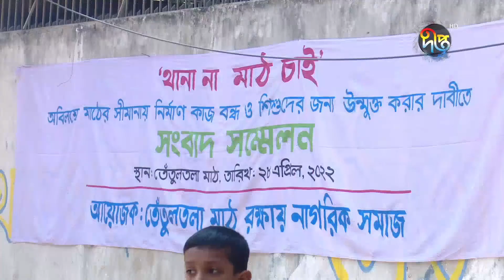শিশু কিশোরদের পদচারণায় প্রাণ ফিরে পেয়েছে তেঁতুলতলা মাঠ || Deepto News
Address:
Deepto TV
7/A/GA Tejgaon Industrial Area,